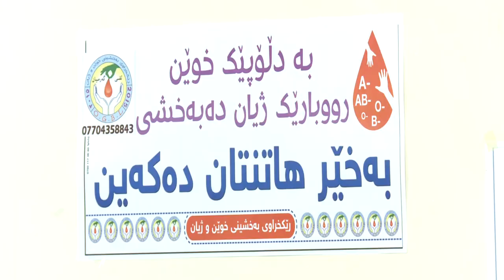گه‌رمیان : هه‌لمه‌تی خوین به‌خشین . راپۆرت